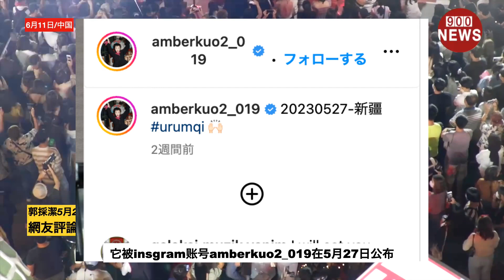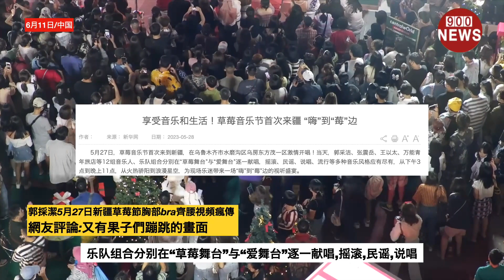郭採潔5月27日新疆草莓節胸部bra齊腰視頻瘋傳,網友評論:⼜有果⼦們蹦跳的畫⾯